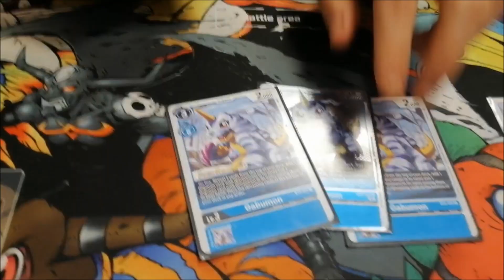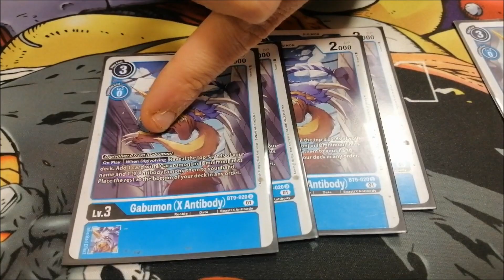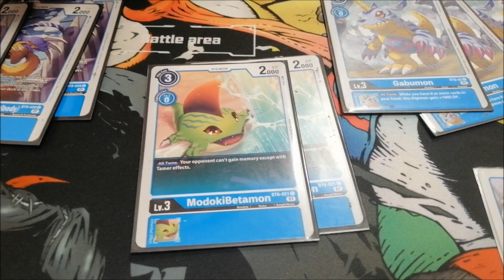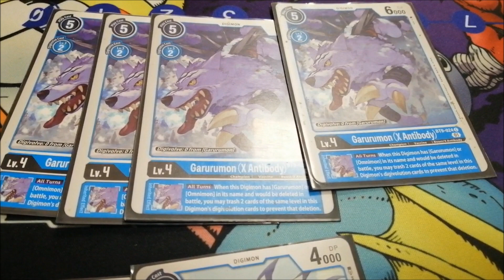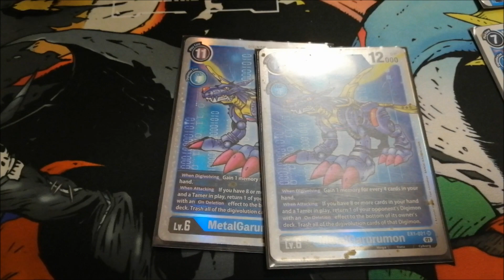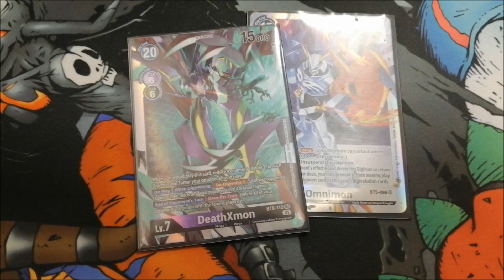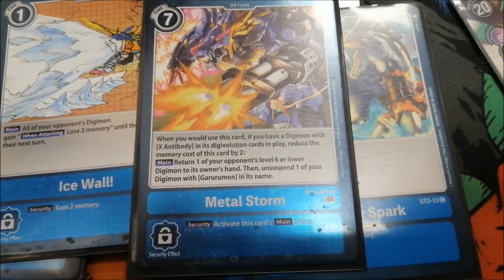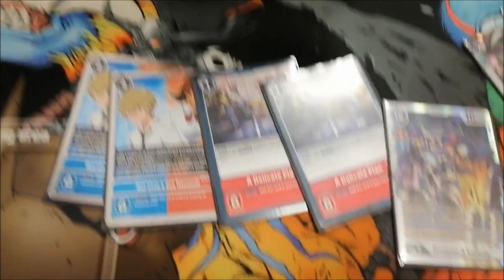Digimon Card Game! Metalgarurumon X Antibody Deck Profile!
PARTNERS
► Partner of Magic Store! Negozio Fantasy Online!
► Partner of CardTrader! Use this link to create your account, buy and sell:

The deck profile of the Metalgarurumon X Antibody deck. Blue digimon deck. Blue deck profile. Blue Gabumon deck.
La deck profile di Metalgarurumon X Antibody. Mazzo blu digimon 2023! Blue Hybrid Turbo 2023! Blu post bt11 2023! Blu Deck Profile March 2023! Digimon Blue Deck Profile marzo 2023! Competitive Blue digimon Deck 2023. Post BT10 Blue Hybrid deck. BT11 Format. BT11 format. Blue deck May 2023. Stun deck Blue 2023.